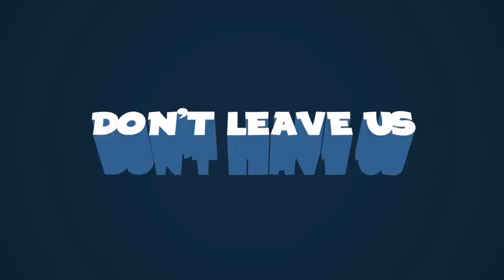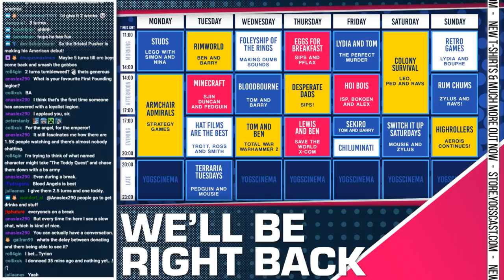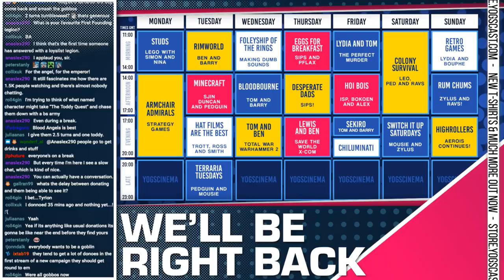TOTAL WAR: WARHAMMER II! w/ Tom & Ben - 21/03/19